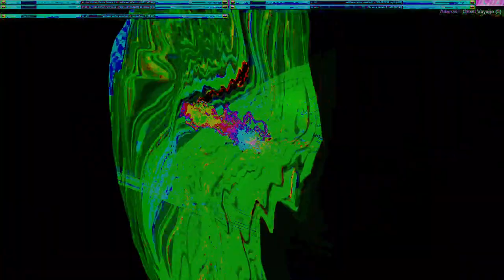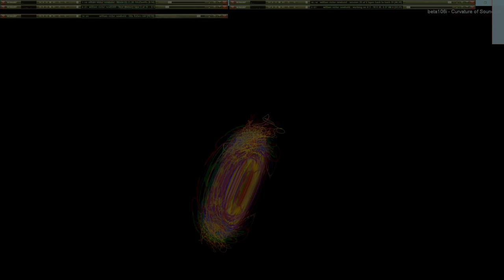Movie 24 10 18 14h49m15s series V